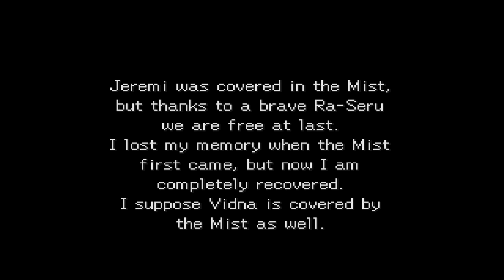Let's Play: Legend Of Legaia! The Task Of A Jeweler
Part 11. Set off to Vidna, a town untouched by the Mist, thanks to its powerful windmills, to deliver a letter to Zalan the Jeweler's son and wife.